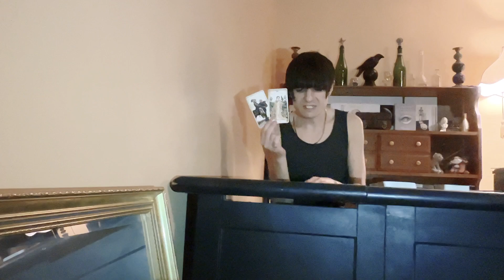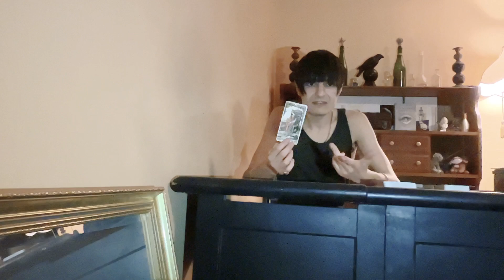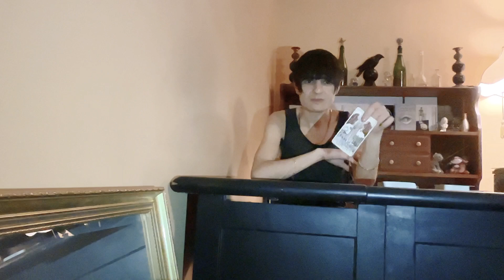Scorpio October 2022 tarot reading! The Angel says “it has to hurt, but please listen.”